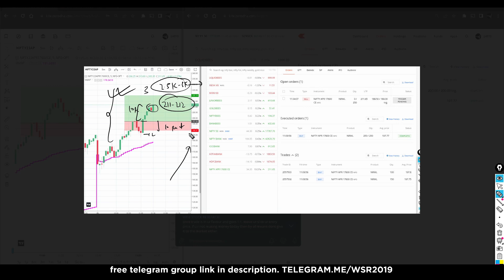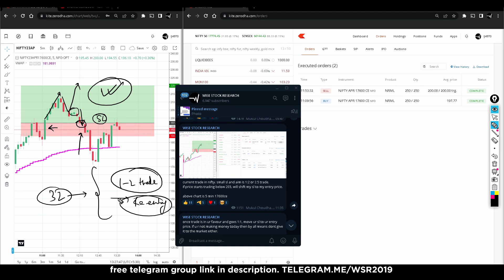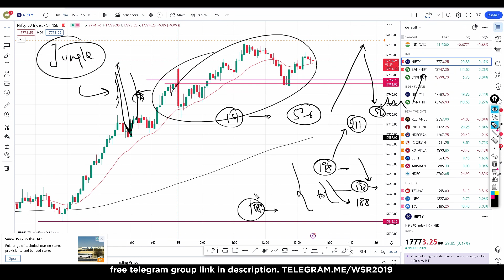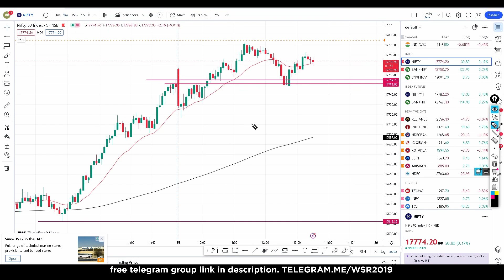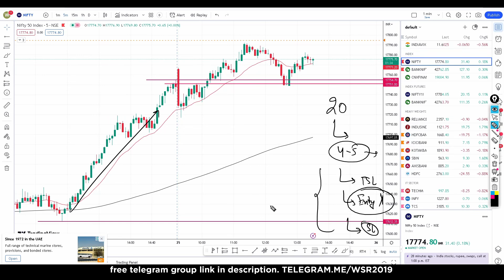कैसे आपका STOPLOSS आपकी Capital बचाटा hai ? | Wise Stock Research | ep-1